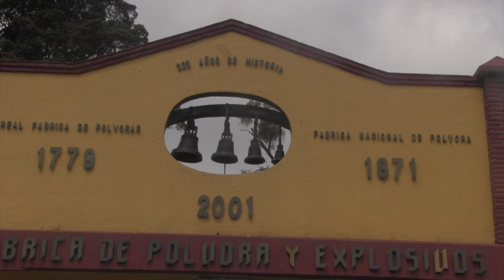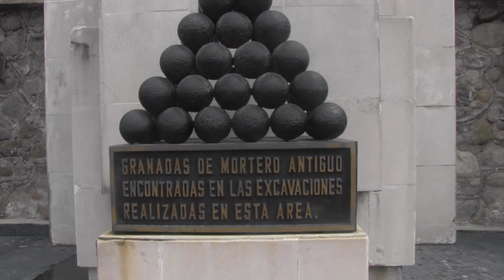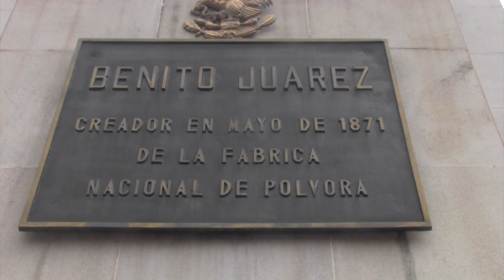La Fabrica Alejandro Flores Proyecto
Saludos buen día te invito
a conocer. Mi nuevo proyecto musical gracias

Música atemporal he ideas propias, trabajo dedicado a la experimentación sonora y la creatividad en la música, la tradición y nuevas composición, yosoycreador Alejandro Flores.
experimental,
ambient music,
fusion,
folk music,
indie folk 2023,
indie folk music,
beautiful world,
music,world music mix,
world music instrumental,
musica mexicana,
musica de mexico tradicional,
son jarocho tradicional,
son jarocho,
huapangos,
trios huastecos de hidalgo,
tierra caliente,
musica instrumental,
instrumental music,
cafetacvbafans,
cdbaby,
tictok, kwai, facebook,